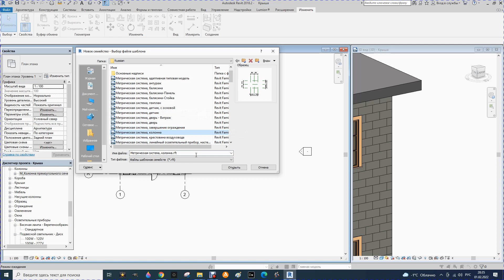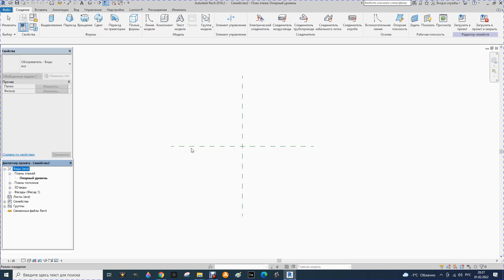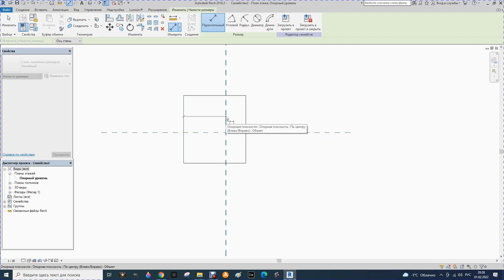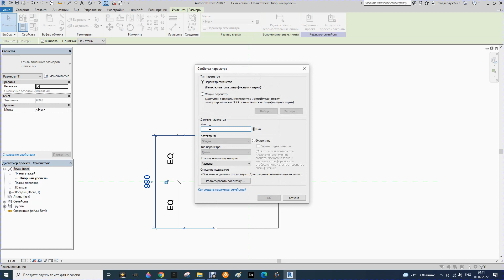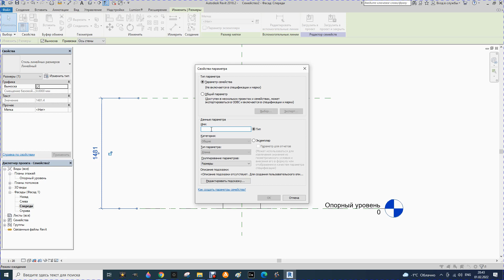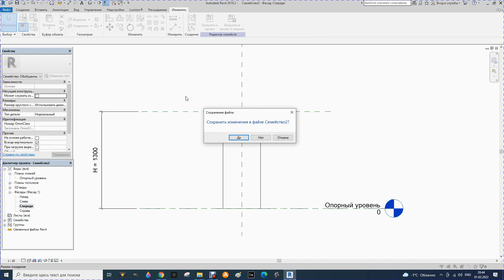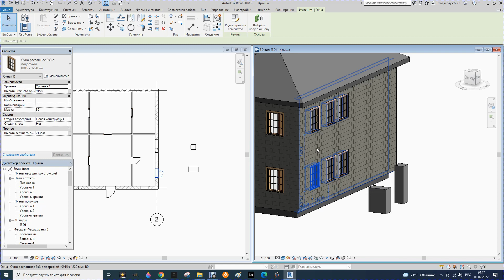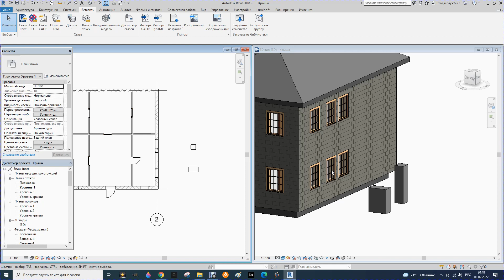15. Revit. Курс для начинающих. Семейство колонны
Создание семейства колонны в Revit